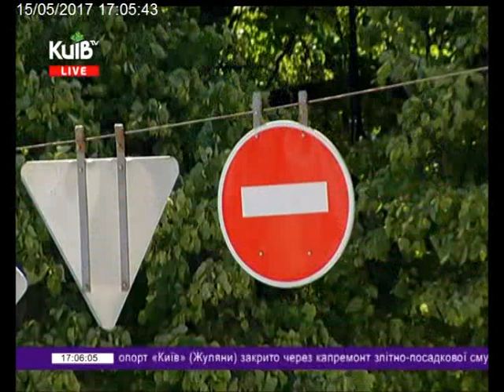15.05.17 Столичні телевізійні новини 17.00